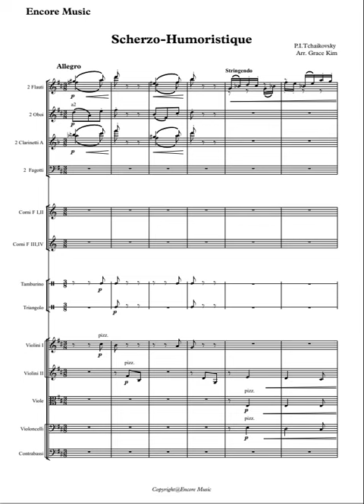Tchaikovsky Scherzo-Humoristique op.19 No.2 (orchestra)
P.I.Tchaikovsky 6 Pieces for Piano op.19 No.2
"Scherzo-Humoristique"

Orchestral Transcription by Grace Kim

Novosibirsk Philharmonic Orchestra
Conductor Mikhail Granovsky